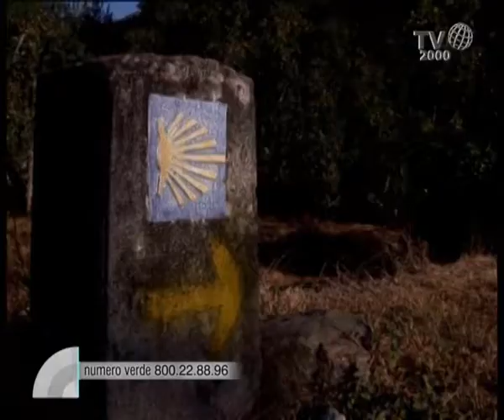"Il cammino immortale" - (Jean - Christophe Rufin)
Saverio Simonelli ci presenta "Il cammino immortale, la strada per Santiago", di Jean - Christophe Rufin.